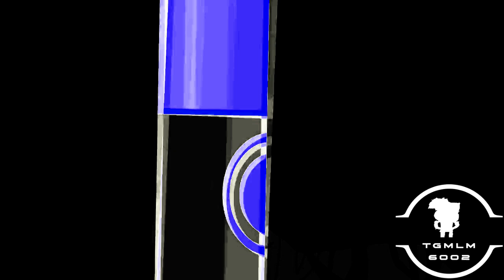I'll Play Four Csupo Effects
Credits to Jacknjellify and MediaPerthVideoEditor379 for the sources.

Effects List:
0. Normal
1. GOO GOO GA GA
2. The Real G Major 4
3. Not Sure What I Did To X
4. 2.0 Not Sure What I Did To X
5. Autovocoding
6. Chorded
7. PowerCityNight
8. BlueHybridPower
9. Green Lowers
10. Crying X
11. Right Mirrored
15. Girly Voice
16. Full Chord
17. Happy X
18. MechMajor